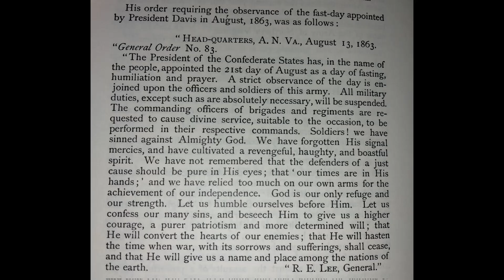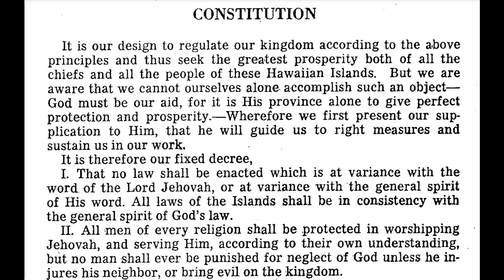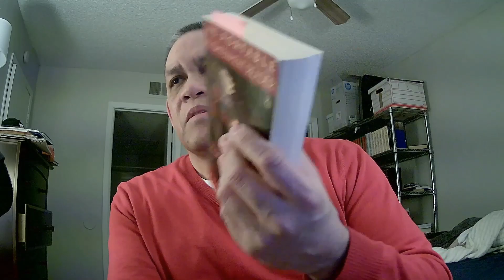ripping out the foundations | christian nationalism darwinism the enlightenment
Goat Farmers: the Failure of Classical Apologetics
No Other: the Truth of Calvinism
the Works of Jonathan Edwards: Volume 3: The History of the Work of Redemption